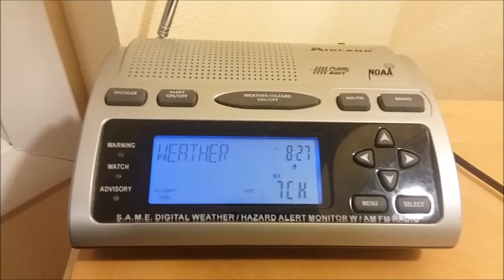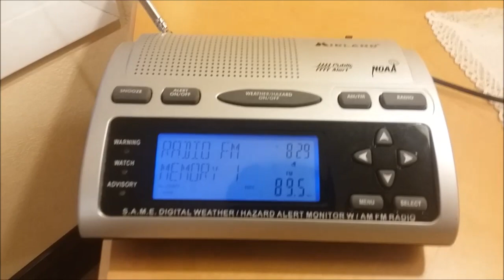Child Abduction Emergency on WXK47 & 89.5 WETS-FM - 5/23/19 (EAS #2,505 & 2,506)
This AMBER Alert was just recently issued by the Tennessee Bureau of Investigation on Thursday, May 23rd, 2019. Which is. today. As of this video being posted, police are still trying to find the child and take the suspect into custody.